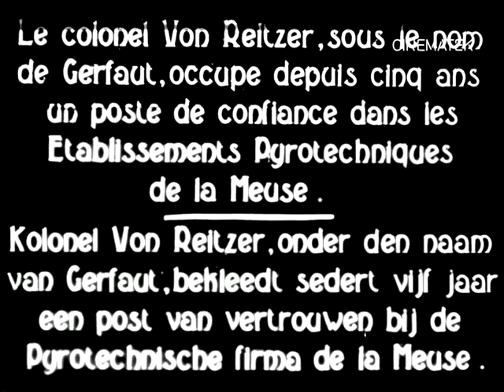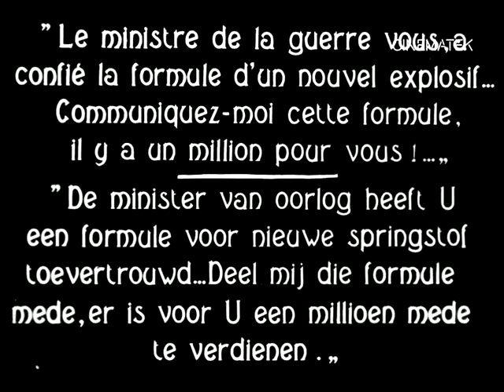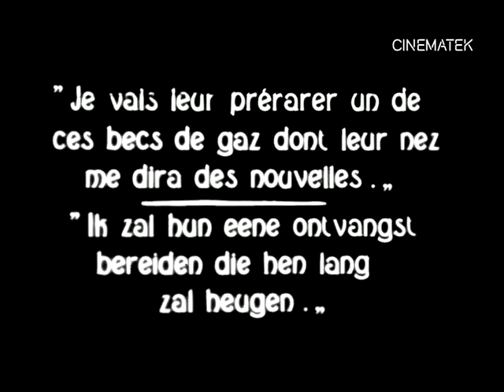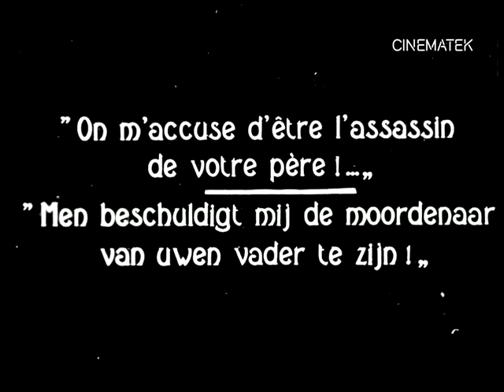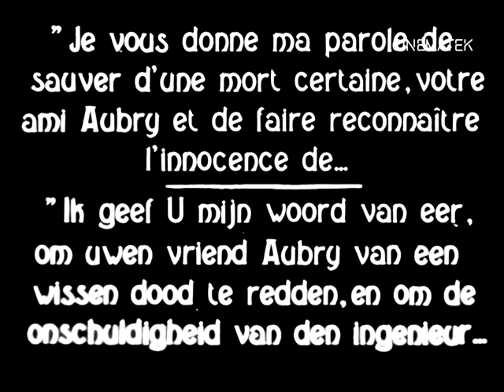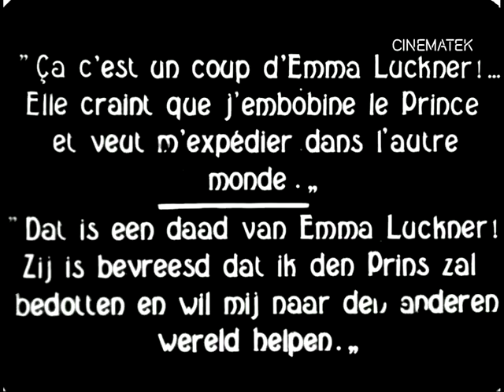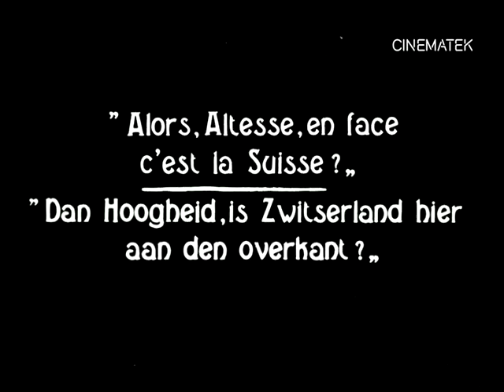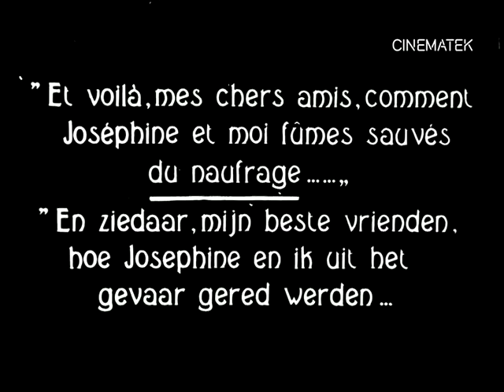Chantecoq (1916) [English subtitles] / L'espionne de Guillaume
1916 silent film from France.
Synopsis: Amateur detective Chantecoq investigates an infiltration of spies at the explosives factory.

Based on the novel "L'espionne de Guillaume" (1914) by Arthur Bernède
Made by Gaumont Film Company
Directed by Henri Pouctal

From Wikipedia: "Cocorico!" ("cock-a-doodle-doo!"), the French onomatopoeia for the rooster crow and as such is a French victory roar, the rooster being one of the French Republic's emblems.